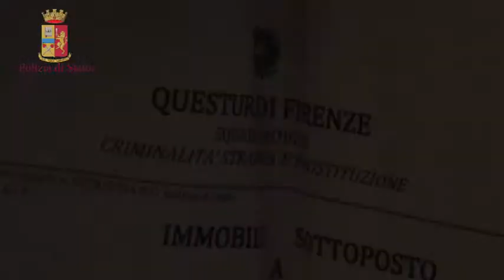Squadra Mobile Firenze: Arresti 21 maggio 2015